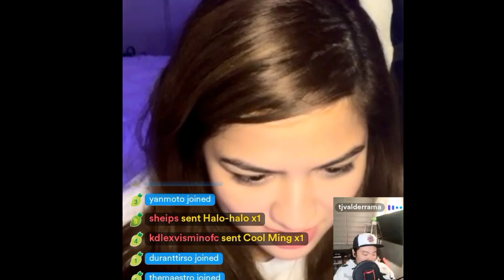ALÉXA NAG THANK YOU SA ALEIAN INT'L & TITAS OFC SA SUPPORT MA BINIGAY SA KANYANG CAMPAIGN